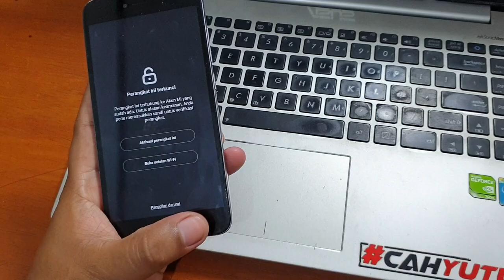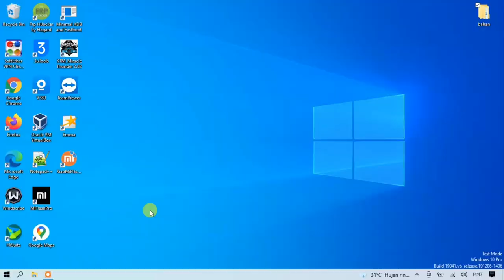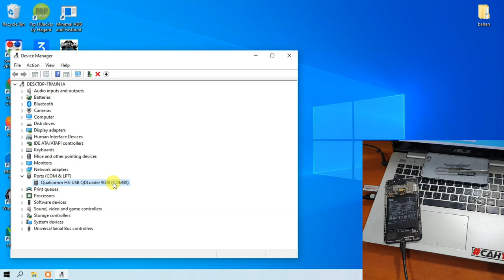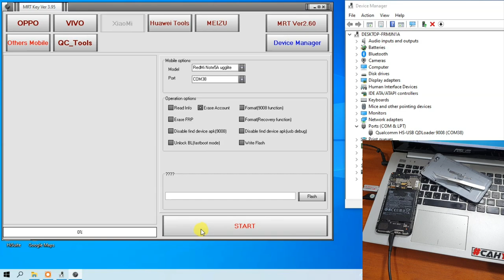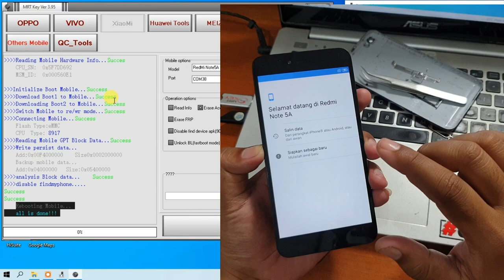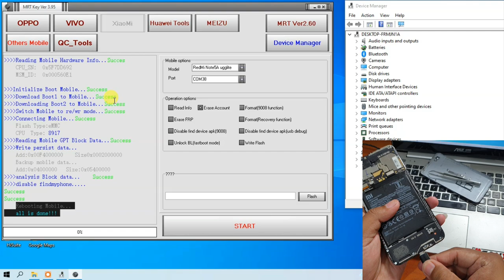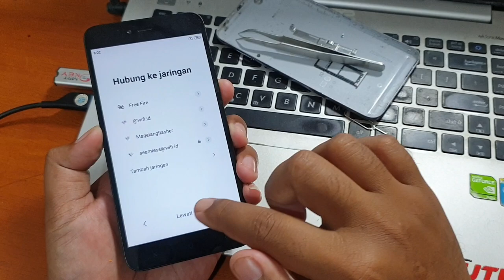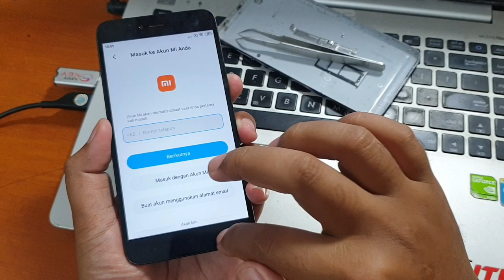Cara Unlock micloud redmi note 5a mi account distributor Mdg6 Mde6 Mdt6 work semua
Unlock Mi Account Redmi Note 5a uGGlite versi distributor MDG6 MDE6 MDT6 menggunakan Mrt key dongle, untuk main setup mrt nya bisa diunduh pada tautan dibawah ini.